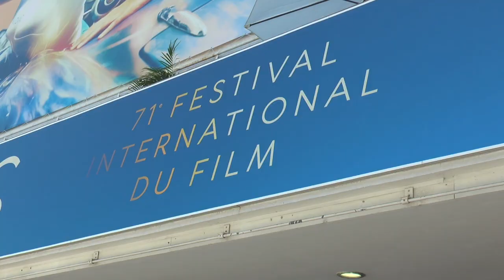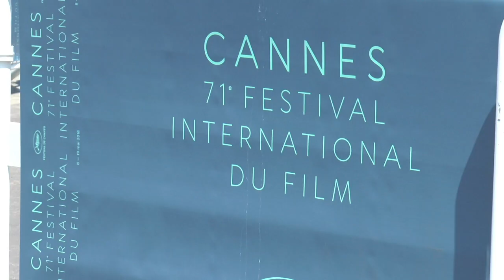Said William Legue at Cannes filmfestival - talks about "min ort"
We meet the producer and actor Said William Legue at the Cannes filmfestival. He talks about his upcoming project and fetaure movie.